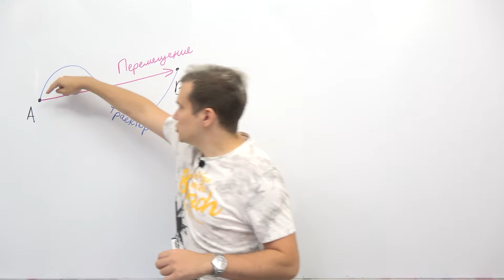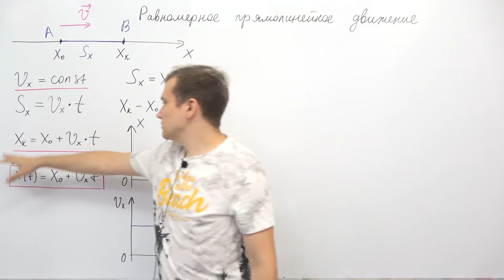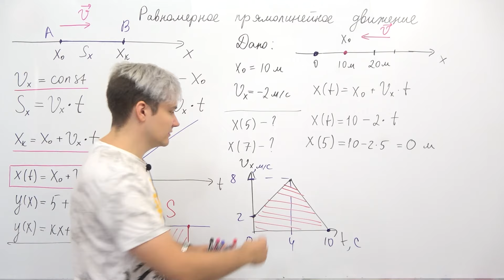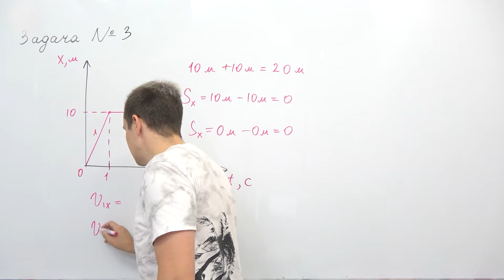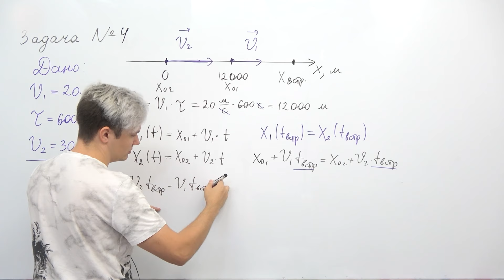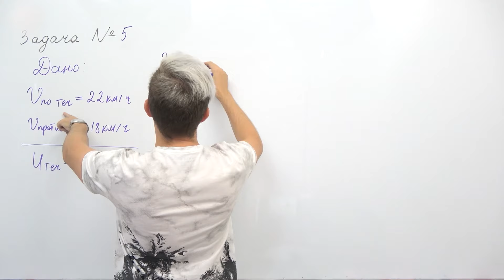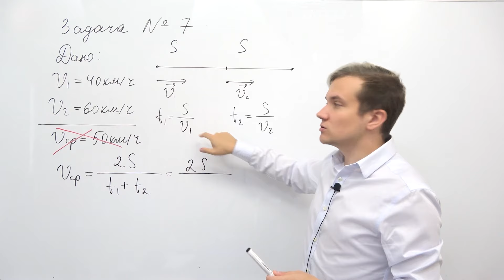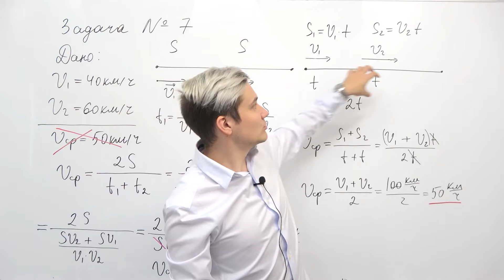Равномерное движение | Физика 7-9 класс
Предпродажа олимпиадного курса подготовки по физике «ПУТЬ САМУРАЯ» на 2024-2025 учебный год 👉🏻

Наши Ютуб-каналы:
✔️Математика с МО и русский язык с ТА (Основной канал Школково)

00:00:00 - Вступление
00:01:03 - Механическое движение
00:01:45 - Траектория
00:02:00 - Путь и перемещение
00:05:50 - Равномерное прямолинейное движение
00:08:16 - Уравнение движения
00:13:10 - График зависимости координаты от времени при равномерном прямолинейном движении
00:15:48 - Задача №1 (Мяч упал с высоты 3 м)
00:17:33 - Задача №2 (Самолет пролетел по прямой 600 км)
00:20:37 - Задача №3 (На рисунке представлен график зависимости координаты от времени для тела)
00:25:02 - Задача №4 (Со станции вышел товарный поезд)
00:35:44 - Задача №5 (Определите скорость течения (в км/ч))
00:38:18 - Задача №6 (В течение первых 5 часов поезд двигался со средней скоростью 60 км/ч)
00:40:21 - Задача №7 (Первую половину пути автомобиль прошел со скоростью 40 км/ч)
00:50:58 - Заключение